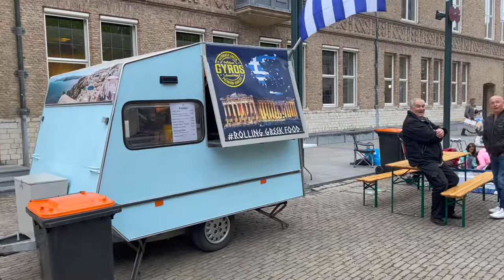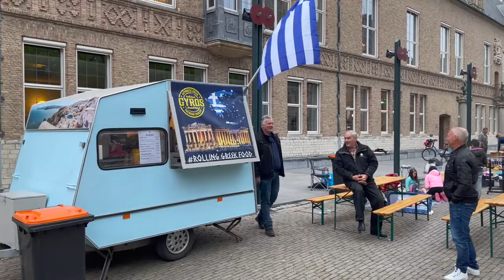De start van de Kinderkleedjesvrijmarkt 2022 in Middelburg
Toegegeven: we hadden het iets hectischer verwacht rondom de Abdij, vanochtend tegen zevenen, maar rommelige taferelen bleven uit, dit jaar.

Toch waren er vroege vogels genoeg. Met een bakje koffie van Stichting Evenementen Middelburg keken we hoe iedereen rustig een plekje zocht en alle handel aanvoerde.

We wensen iedereen veel plezier op het plein vandaag. Iedereen is welkom om een kijkje te komen nemen. De meeste kleedjes blijven zeker liggen tot een uur of drie, vier.